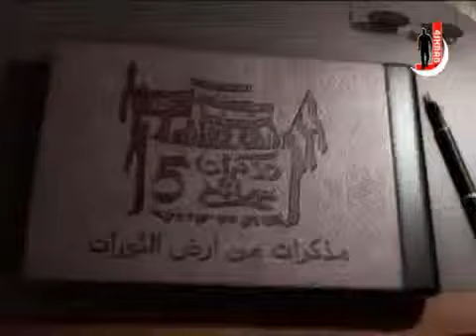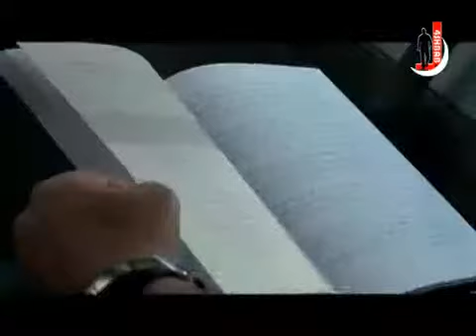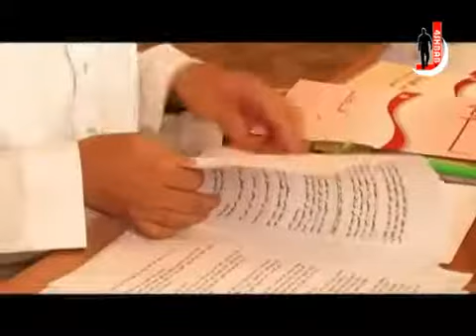مذكرات سائح l الدكتور علي العمري l كواليس